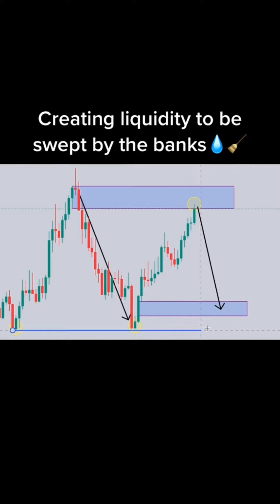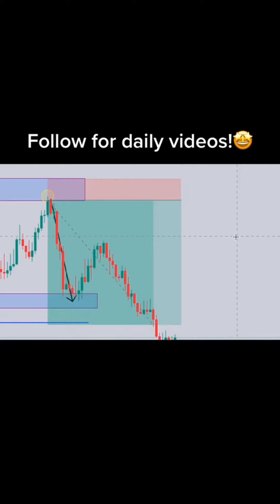Collection of Forex Trading